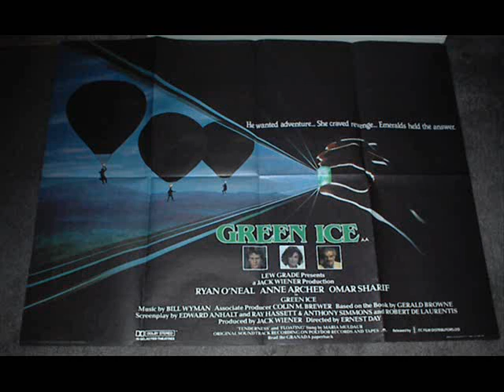Bill Wyman - Floating (Green Ice)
"Floating" (Cloudhopper Theme) is one of the scores (composed by Bill Wyman) from the 1981 movie Green Ice. It's sung by Maria Muldaur.